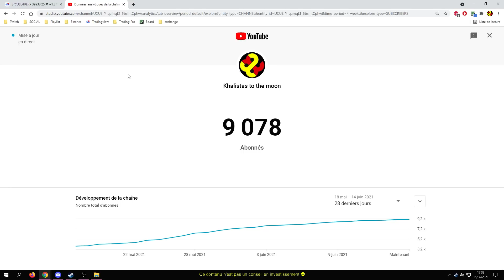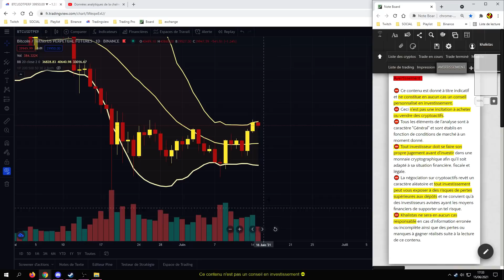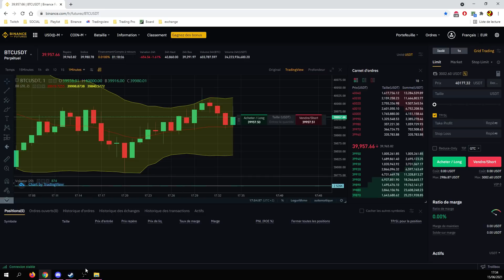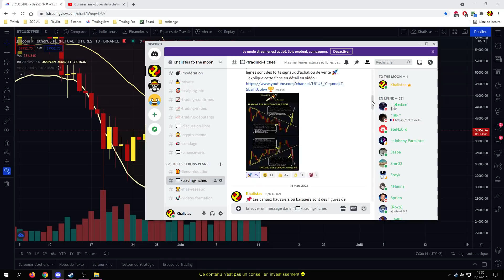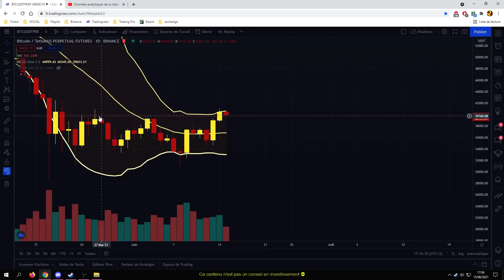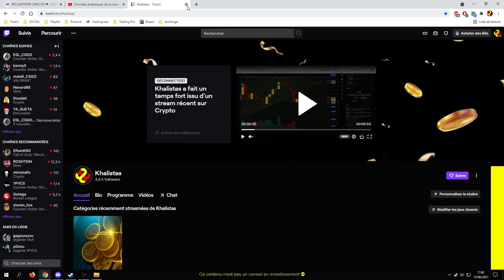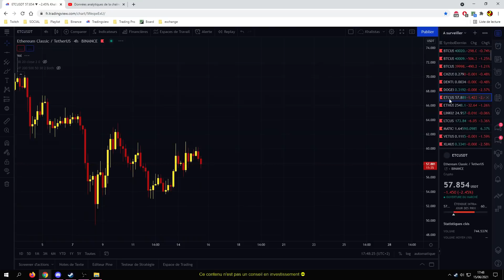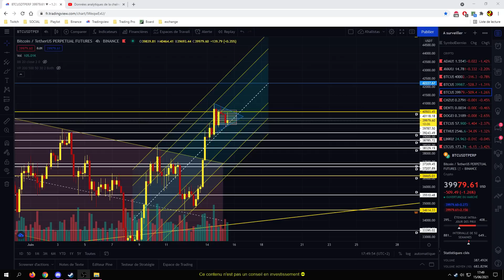BITCOIN 💣 Analyse technique et trading crypto-monnaies du 15 juin